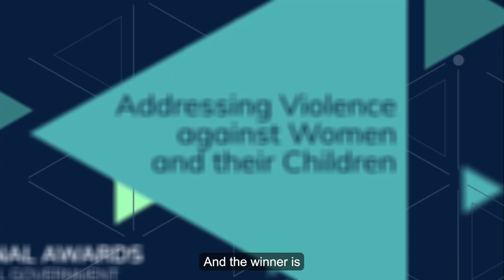City of Greater Geraldton, Addressing Violence against Women and their Children award winner.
Congratulations to the City of Greater Geraldton, a 2024 National Awards for Local Government (NALG) winner under the Addressing Violence against Women and their Children category.

The award recognises the Speaking Out Against Disrespect training program.

Speaking Out Against Disrespect is a community–wide program designed to develop skills and confidence needed to speak up against disrespect, whether at work or within the community. Its aim is to promote gender equality and primary prevention by empowering individuals to act when they witness or hear disrespectful behaviour.

Read more about NALG at: infrastructure.gov.au/nalg